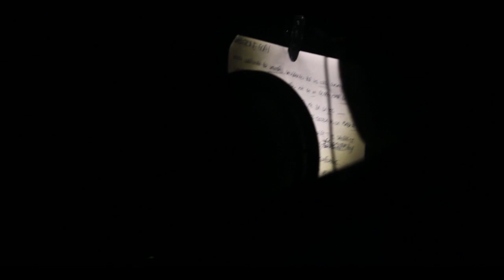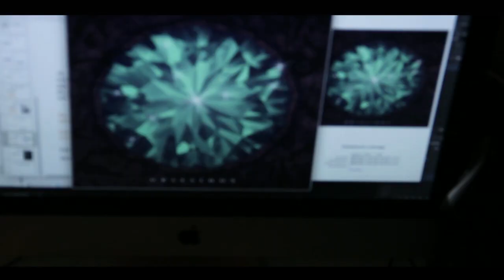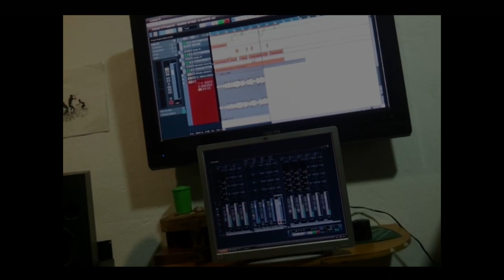MakingOffsesihon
Grabado y editado en Soul Level 2015.